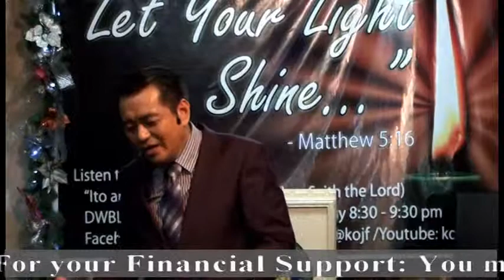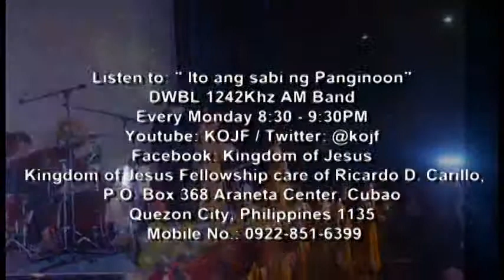Covenant Keeping God (Part 4 of 4)